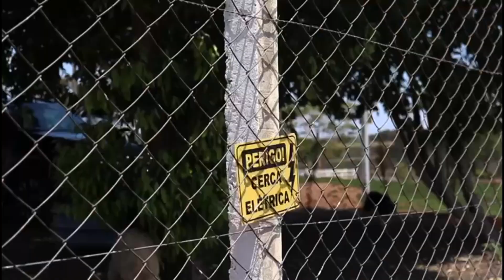SITIO TANABI 2 ALQUEIRES NO ASFALTO, COM PISTA DE CAVALO, 700 MIL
Olá clientes amigos, todos os dias postamos varios imoveis rurais aqui no canal, seja um INSCRITO NO CANAl, e ficara por dentro de toda terra a venda e seus precos ok. Obrigada Elaine Matos

AGORA SEGUE ABAIXO DESCRICAO E PRECO DO IMOVEL
Sitio com 47,98 metros faltando tiquinho pra 2 alqueires
no asfalto, em tanabi
no sitio tem pista de tambor
tem varias divisao de pasto
tem portao eletrico
cerca eletrica no sitio com camera monitorada
tem uma casa semi nova com 3 comodos 1 suite , sala, cozinha e varandas, tem quartinho guardar sela de cavalo, e outras
tem curralzinho , tem piscina
tem ar condicionado e ventiladores de tetos em todos comodos,
pastagem toda formada para cavalo
toda cerca novinha
pista de laço cameras e alarmes

ACEITA CAMIONETE OU CARRO NO NEGOCIO

DOCUMENTACAO DO SITIO, TA PRA SER DESMEMBRADO DE UMA GLEBA MAIOR, POIS ERA UMA FAZENDA E VOU REPARTIDO EM 4 PARTES, JA TA EM TRAMITE PARA DESMEMBRO, MAS AINDA É ESCRITURA EM COMUM EM 4, SE QUISER FAZER ESCRITURA DA PRA FAZER, MAS FICA EM COMUM OK, COMPENSA ESPERAR...

Srs Clientes devido a instabilidade do nosso governo, todos os anúncios aqui feito por nós pode haver variações de preços a partir da data anunciada e também pode sair de venda, obrigada

Por favor entre em contato somente por whats mensagem ou áudio
não atendemos fone no primeiro contato

creci 176209F

LEMBRE-SE NUNCA FOI SORTE SEMPRE FOI DEUS
RAF/DN

Por favor nos chame no whats mensagem , nossos fones são ligado no pc, não tem como atender fone ok. WHATS 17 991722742

OLHE VOCE VIU AQUI ESTE VIDEO DESTA PROPRIEDADE , MAS NAO É BEM O QUE VOCE QUER ENTAO BORA VER MAIS , NO SITE ABAIXO

Obrigada e ate mais
ELAINE MATOS
CRECI 176209F
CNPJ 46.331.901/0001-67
Ficamos em São Jose do Rio Preto SP
whats 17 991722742 ou 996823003

E lembre-se nessa nossa vida nunca foi sorte, e sim sempre foi e sempre sera DEUS.
Entao que mais uma vez ele esteja nos abencoando numa nova etapa da nossa vida.
Amem